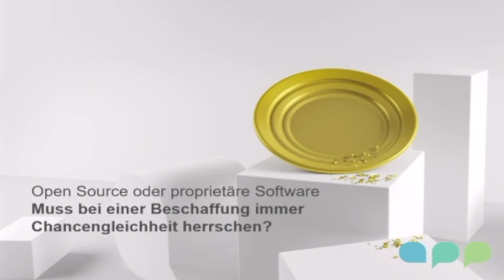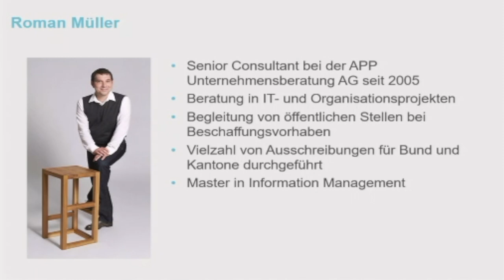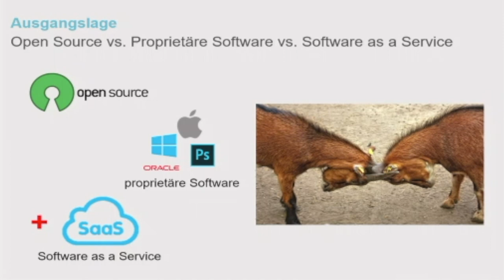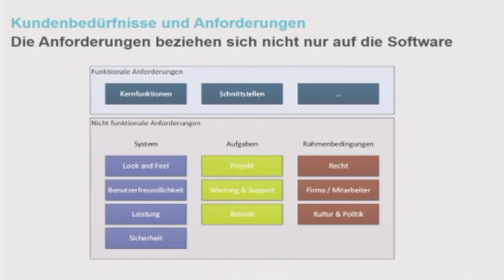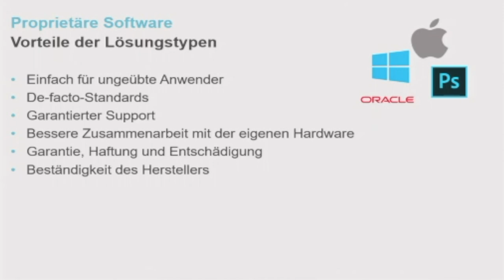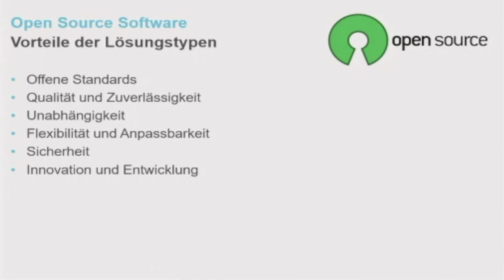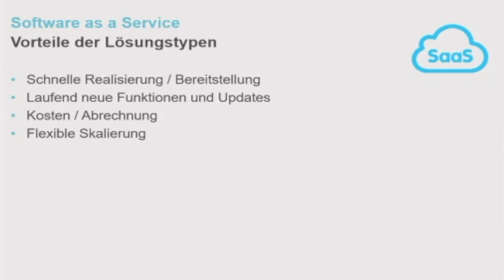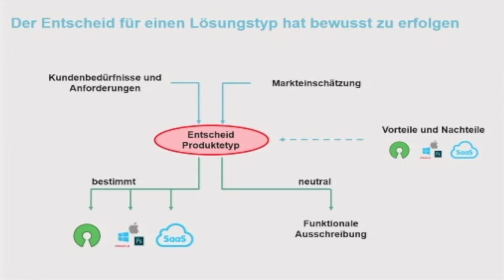OSS oder proprietäre Software: Chancengleichheit? - Roman Müller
Vortrag von Roman Müller, Senior Consultant, APP Unternehmensberatung AG in der Fachsession 2 "Abhängigkeiten von IT-Herstellern reduzieren" an der IT-Beschaffungskonferenz 2018 zum Thema "OSS oder proprietäre Software: Muss bei einer Beschaffung immer Chancengleichheit herrschen?"

Kontakt / Organisation